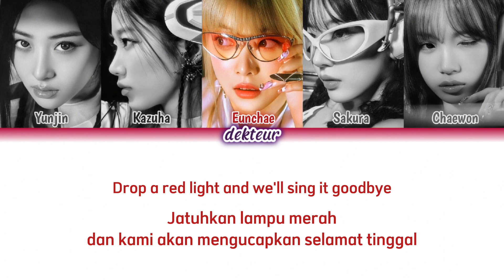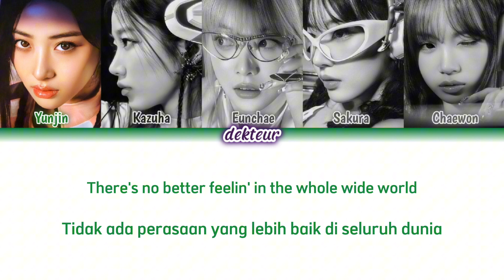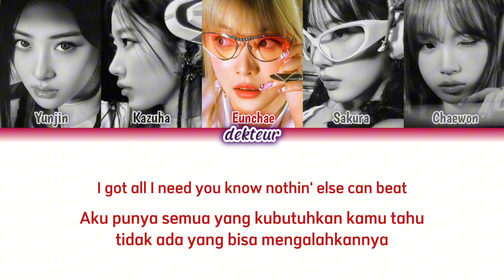LE SSERAFIM (르세라핌) Perfect Night [eng/ina] color coded lyrics lirik terjemahan indonesia sub indo